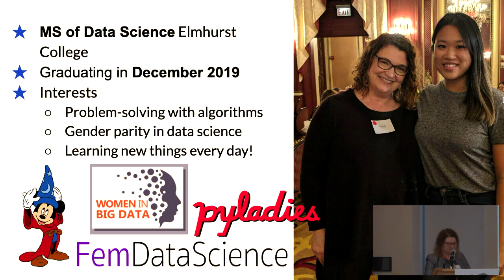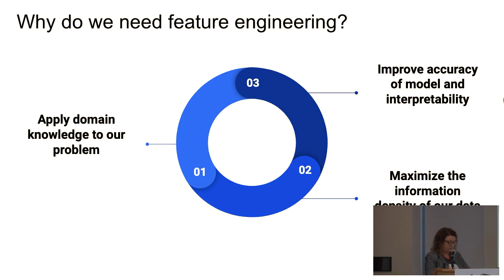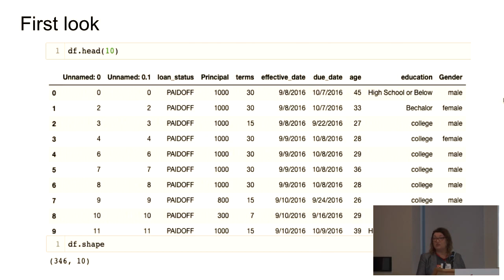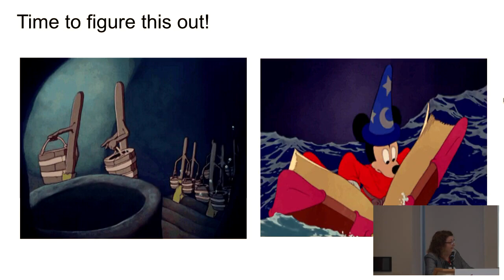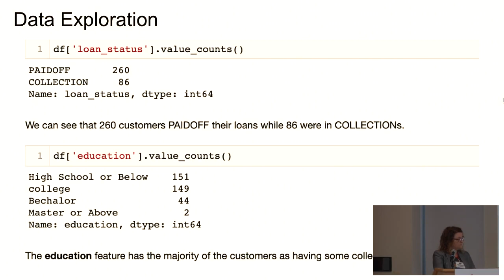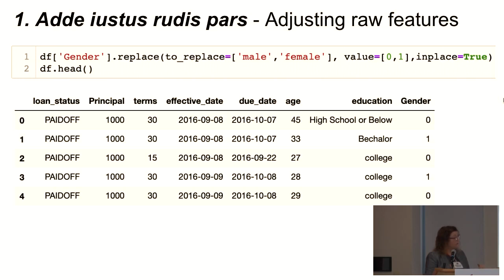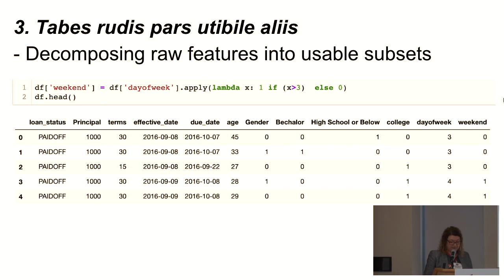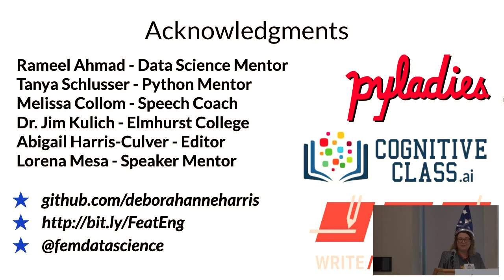Feature Engineering: An Apprentice’s Guide to the “Dark Art” of Machine Learning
Deborah Diller Harris

What is feature engineering and why do we need it?  When is it applied? Is it an art or a science? Find out the answers to these questions and more as we explore different methods of feature engineering with practical examples provided. There are three main methods of feature engineering: adjusting raw features, combining raw features and decomposing raw features into usable subsets. We will use datasets to illustrate binning, encoding, binaries, summing, differencing, feature scaling, extraction, and the manipulation of date/time features.  Finally, we will explore the performance of a machine learning model before and after feature engineering is applied. As a postscript, current automated feature engineering tools for Python will be introduced.

Why is feature engineering considered the "dark art" of machine learning? Transforming raw data into a form that your machine learning algorithm can utilize seems mysterious and downright frightening! Bring your wizard hat and join me as this machine learning apprentice shares her personal book of feature engineering incantations.

Sat Jul 27 11:15:00 2019 at Barbie Tootle